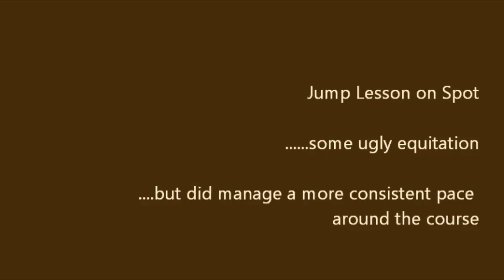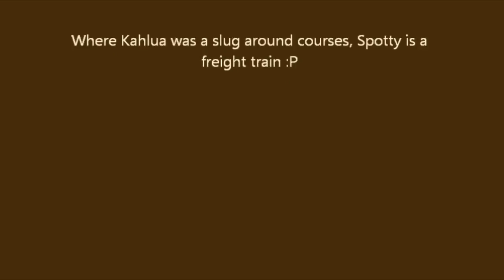Jumping Spot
well minus the ugly equitation managed to jump a course on Spotty. I call him my freight train, build build build jump, though he is in a loose ring snaffle and not the elevator he used to be in so yay that is great. Finesse will come later haha